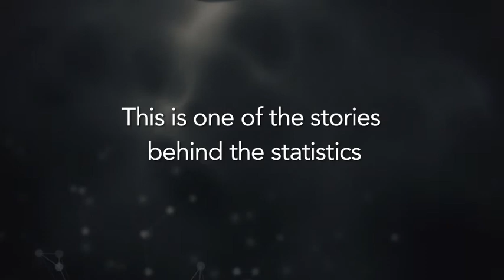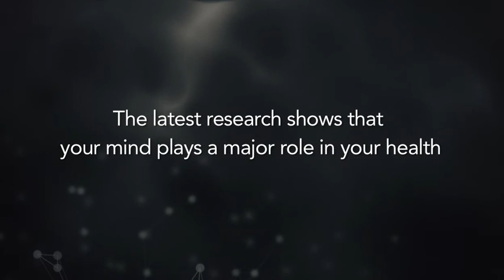Dale Fletcher's Story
During the filming of The Connection we came across many people who have been touched by chronic illness.

At a time when more than 1 in 2 people are living with a chronic illness its likely you know someone or you are someone who is sick.

We met Dale Fletcher during a retreat for people with cancer at The Gawler Foundation.  His wife Mardi had been diagnosed with metastatic melanoma and has since passed away.

Dales story is both powerful and heartbreaking, and it sheds light on what its like to be the carer of someone who is sick.

The Connection is a feature documentary film. It will be available to pre-order from September 2014.

For more information about The Gawler Foundation and its programs